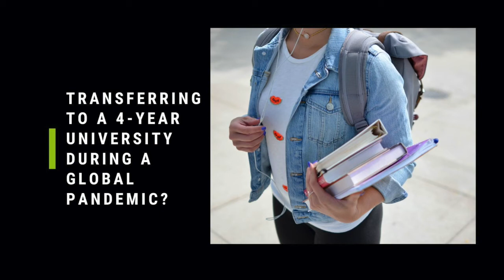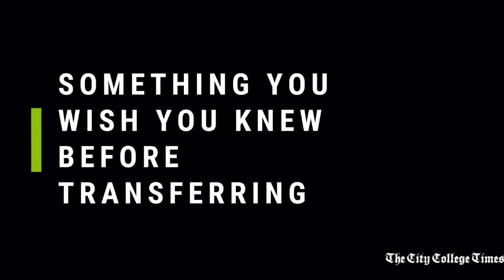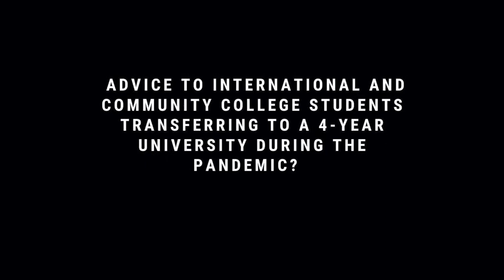Transferring to a 4 year University during a pandemic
University students share how they navigate through school during the pandemic and give recommendations to community college and international students thinking about transferring during these challenging times.